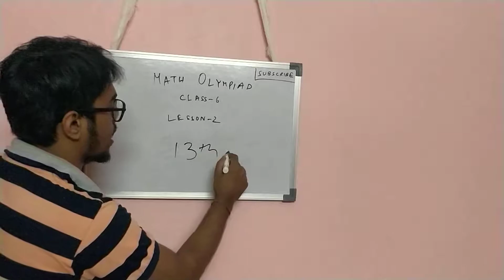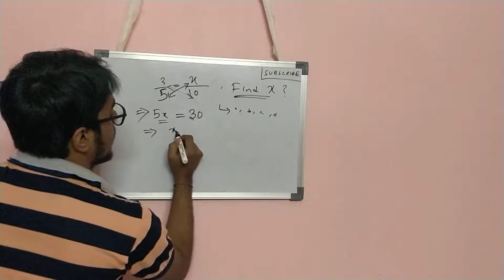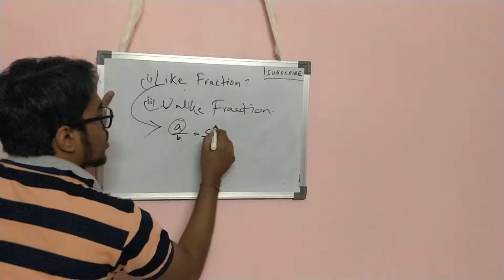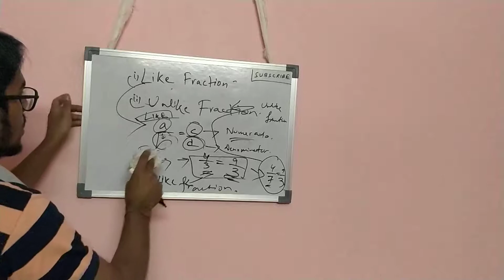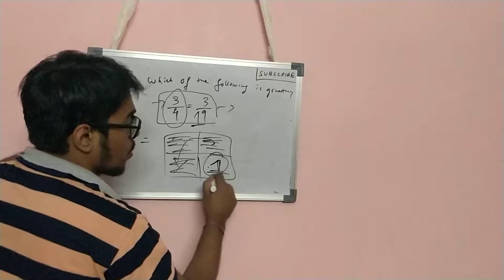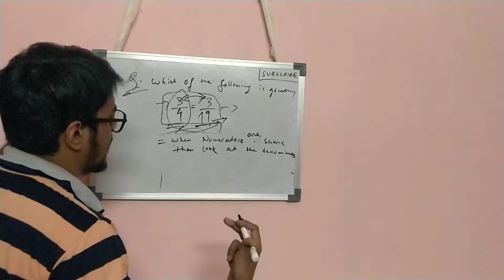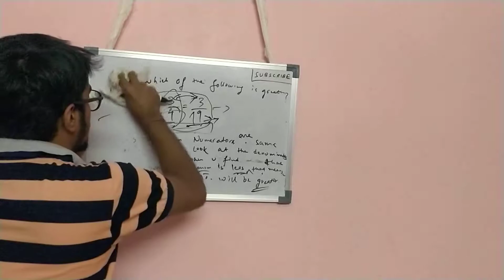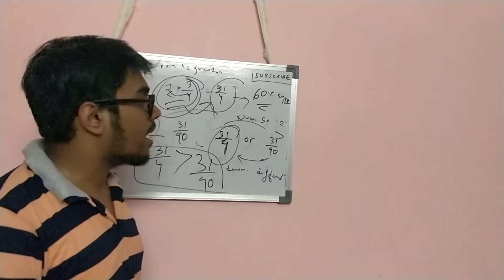OLYMIPAD LESSON-2, Mathematics for class -6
Continuation from Our last video part -1 of Fraction
Deep view in Fraction
End of the chapter -Fraction